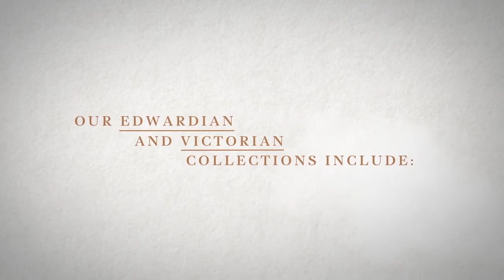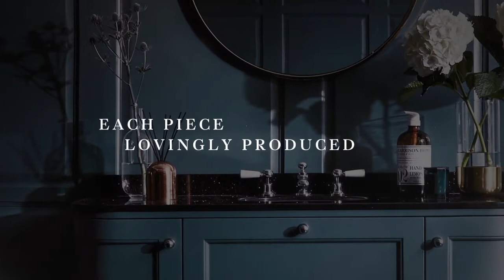The Bayswater Bathrooms Brand Film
The Great Exhibition of 1851 was held in Crystal Palace in Hyde Park and was a triumph of Victorian ingenuity that served to showcase the amazing inventions of the time. From the Christmas card to the flushing toilet, the Victorians were mothers of inventions. Bayswater products are both aesthetically and technically inspired by this historical period of innovation and development. And so we bring you the Bayswater range to sit alongside the numerous and varied inventions brought to us by the Victorians, in a modern and surreal version of the Great Exhibition of 1851.

Video: Propaganda PR